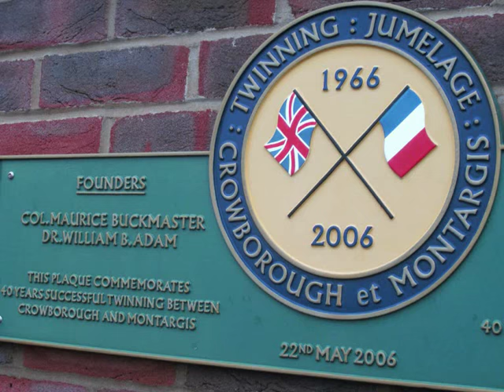Trailer CrowboroughLife.com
Selection of photos showing Crowborough in East Sussex.  Situated at the edge of Ashdown Forest.

Sir Arthur Conan Doyle, the author of the Sherlock Holmes stories, lived at Windlesham Manor in Crowborough for the last 23 years of his life.

Originally a deer hunting forest, Ashdown Forest is now one of the largest free public access space in the South East. It is a great place for walking and enjoying spectacular views over the Sussex countryside and is known the world over as the 'home' of Winnie-the-Pooh.

For information about what's going on in the town and the surrounding area - see CrowboroughLife.com.